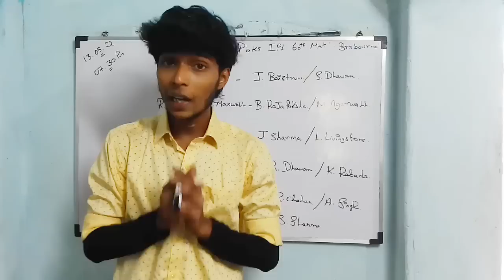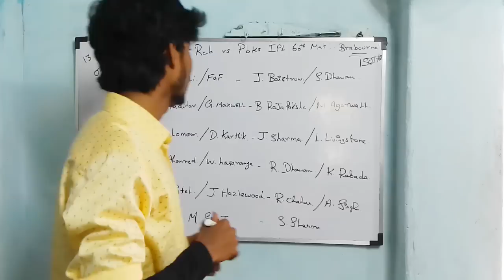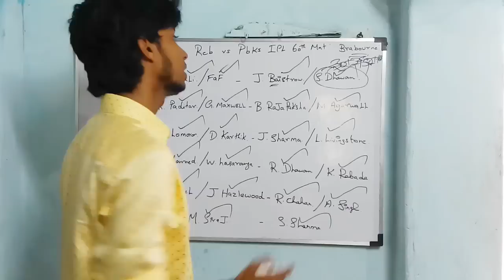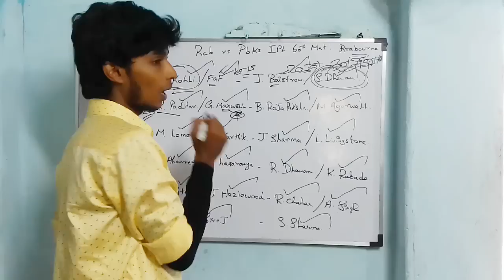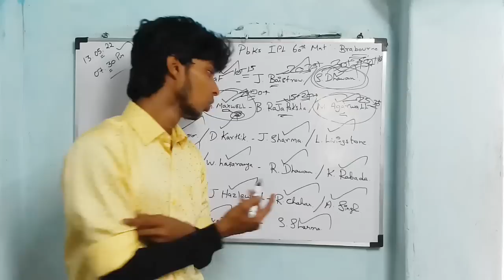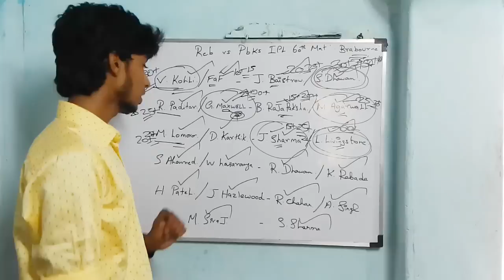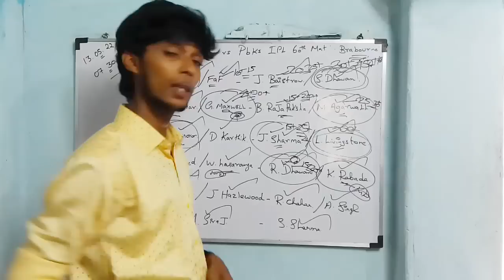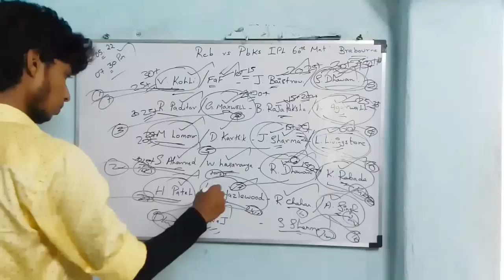RCB vs PBKS IPL 60th MATCH DREAM11 PREDICTION / TAMIL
SUCCESS PREDICTION 11

BRABOURNE STADIUM STATS

Best For Mini Grand Leauges🥳

11Sixes Fantasy app

Invite Code - Success

Invite Code -SUCCESS